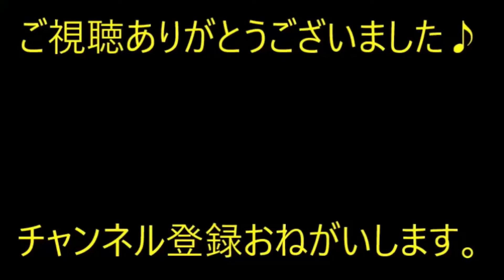【スカっと】飲食店でギャルママ軍団が子供達を放置してお喋り。俺「ママがかまってくれる魔法の言葉教えてあげる」子供達に耳打ち。子「どういう意味？」…結果【痛快・スカッとジャパン】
※動画音楽
　LAMP BGM　様